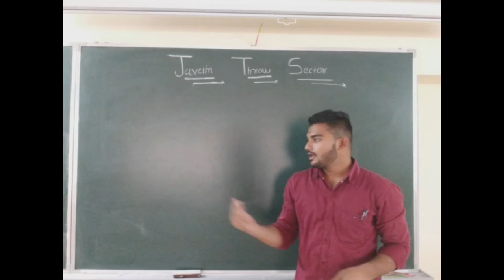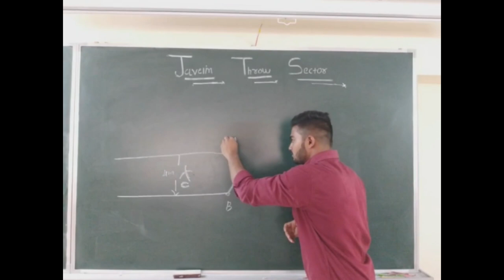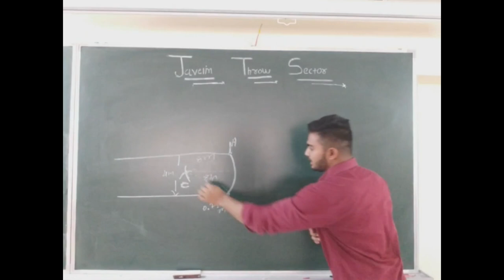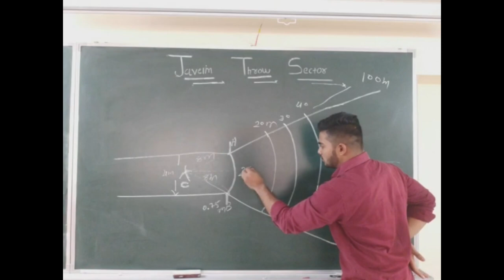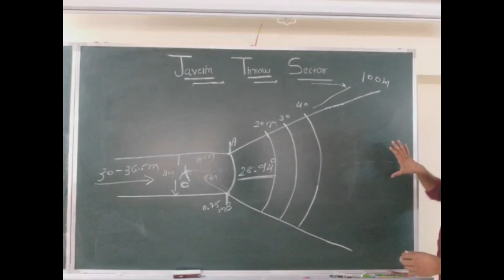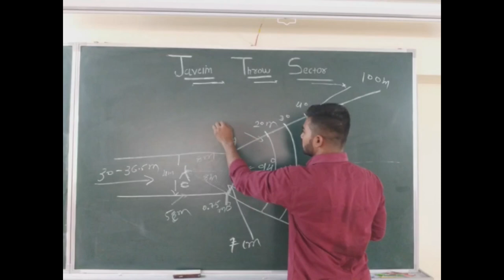HOW TO MAKE A PERFECT JAVELIN THROW SECTOR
it's a useful to a physical education students and also useful to a physical education teachers/professors